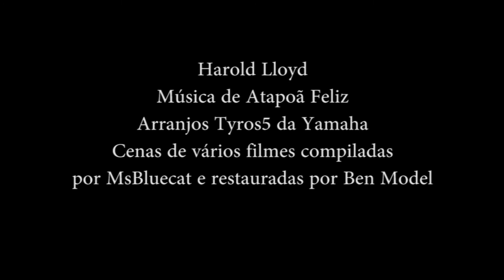Harold Lloyd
Harold Clayton Lloyd nasceu no dia 20 de Abril de 1893 em Burchard, Nebraska, e faleceu em 08 de Março de 1971, Beverly Hills, Califórnia.
“Harold Lloyd, juntamente com Charles Chaplin e Buster Keaton forma a tríade do que há de melhor entre os cômicos produzidos pelo cinema mudo. Seu personagem era um homem elegante, bem vestido, nada patético. Ele era o americano esperto, que conseguia vencer todas as dificuldades.

Desde criança Lloyd gostava de teatro, tendo trabalhado como ajudante em um. E foi fazendo amizade com os atores que ele entrou para o ramo. Em 1907 ele fazia sua primeira peça, “Tess of the D’Urbevilles”. Estudou arte dramática na Escola de arte dramática de San Diego. Depois de interpretar várias obras, chegou à conclusão que o que ele gostava de fazer mesmo era comédia. Seu primeiro filme veio em 1912, ainda como figurante. Em 1914 foi contratado para fazer um personagem que se chamava Willie Work. Depois disso Mack Sennett chegou a contratá-lo, mas o resultado foi tão ruim que foi demitido logo em seguida. Ele voltou para o seu emprego anterior e interpretou um personagem que lembrava muito o vagabundo de Chaplin.

Mas o sucesso veio mesmo com o almofadinha esperto: Lloyd incorporou os óculos, o chapéu de palha e o colete alinhado. Nas suas cenas, dispensava os dublês e fazia ele mesmo as mais perigosas. Inclusive, durante as filmagens de “Safety Last” (1923) , ele ficou pendurado nos ponteiros de um relógio no alto de um prédio (de muitos andares). Além disso já havia perdido um dedo numa cena de explosão de um filme anterior. Com o advento do cinema mudo, sua popularidade foi diminuindo e Lloyd acabou por se aposentar...” (Apud Cinema Clássico, Carla Marinho Leal).
Esta é uma representação artística, sem fins lucrativos. As músicas dos filmes foram substituídas por nossa trilha sonora.